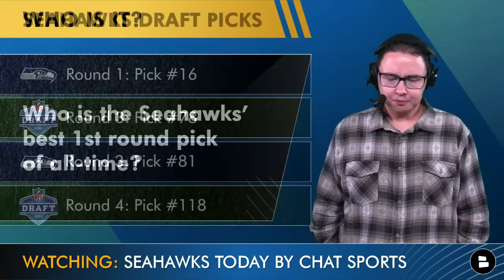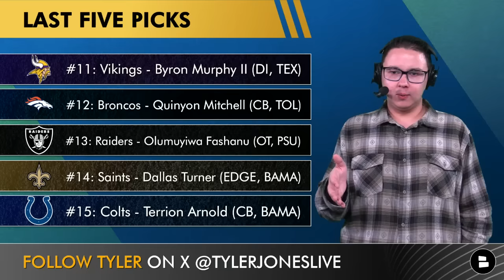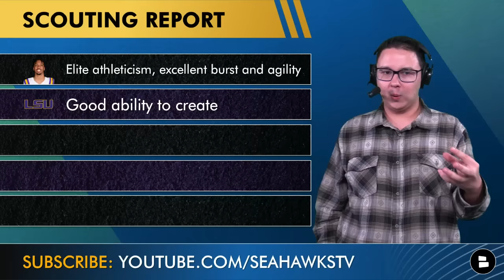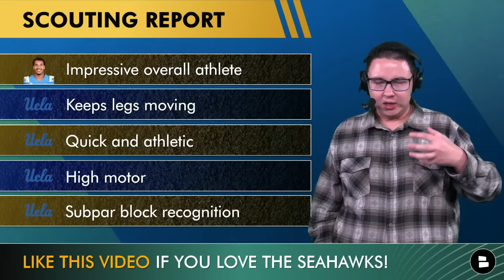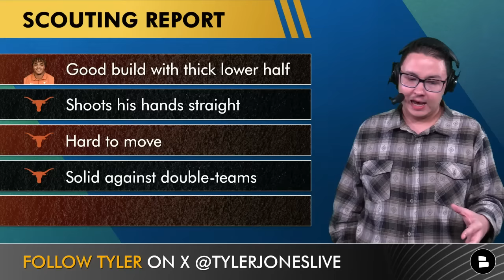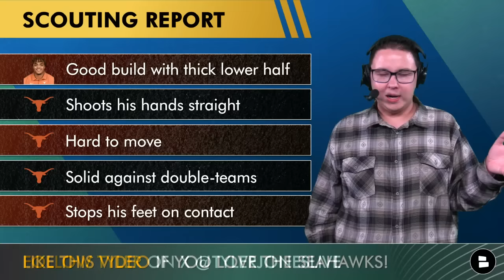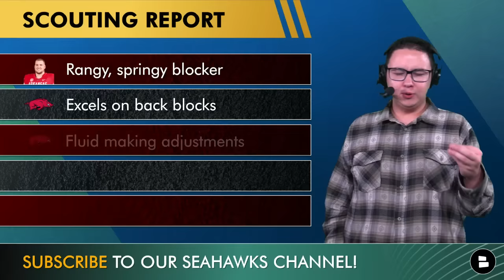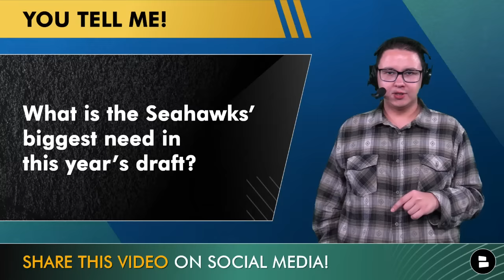NFL Mock Draft: Seattle Seahawks 7-Round Draft Picks For The 2024 NFL Draft - NFL Combine Edition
2024 NFL Mock Draft for the Seattle Seahawks! It’s a 7-round mock draft for the Seahawks on this episode of Seattle Seahawks Today, as host Tyler Jones makes the picks for each of the Seahawks selections in this year’s NFL Draft. This Seahawks draft plan has some surprises of players that became available on both offense and defense. The NFL Mock Draft simulators are mostly broken, so keep that in mind!

Here’s Tyler Jones’ 2nd Seahawks Mock Draft Of The Year:
Round 1, Pick 16: Jayden Daniels (QB, LSU)
Round 3, Pick 78: Gabriel Murphy (EDGE, UCLA)
Round 3, Pick 81: T’Vondre Sweat (DI, Texas)
Round 4, Pick 118: Beaux Limmer (C, Arkansas)
Round 5, Pick 154: Zak Zinter (OG, Michigan)
Round 6, Pick 194: Steele Chambers (LB, Ohio State)
Round 7, Pick 236: Tip Reiman (TE, Illinois)

Who is the Seahawks’ best 1st round pick of all-time?

Seahawks Today host Tyler Jones wants your thoughts on today's poll questions:
- Jayden Daniels Highlights: Should the Seahawks draft Jayden Daniels? Type ‘Y’ for Yes, ‘N’ for No
- Seattle Seahawks Draft Targets: Name a player the Seahawks should draft!
- Seattle Seahawks Team Needs: What is the Seahawks’ biggest need in this year’s draft?
- Grade Tyler Jones’ Seahawks Mock Draft! A, B, C, D or F

Jayden Daniels Bio
Played for LSU (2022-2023) and Arizona State (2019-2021)
Heisman Trophy Winner (2023)
#2 QB and #3 overall player on Kiper’s big board

Gabriel Murphy Bio
Played for UCLA (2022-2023) and North Texas (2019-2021)
All-PAC 12 Honorable Mention (2023)
Had at least 0.5 sack in 8 games (2023)

T’Vondre Sweat Bio
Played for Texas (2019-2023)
Unanimous All-American and Big 12 Defensive Player of the Year (2023)
#2 DT on Kiper’s big board

Beaux Limmer Bio
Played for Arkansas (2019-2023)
PFF’s #27 overall player in College Football (2023)
#8 C on Kiper’s big board

Zak Zinter Bio
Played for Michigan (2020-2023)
Unanimous All-American and CFP National Champion (2023)
#2 OG on Kiper’s big board

We want more Seattle Seahawks fans to join our squad, help us out by SHARING this video!

Seattle Seahawks 2024 returning offensive starters:
QB Geno Smith
RB Kenneth Walker III
RB Zach Charbonnet
WR DK Metcalf
WR Tyler Lockett
WR Jaxon Smith-Njigba
WR Jake Bobo
LT Charles Cross
RG Anthony Bradford
RT Abraham Lucas
TE Will Dissly

Hit the 👍 if you enjoy our Seattle Seahawks coverage!

Do you want to be covered on all the NFL new, NFL rumors & NFL highlights? Check us out if you follow ESPN, Bleacher Report, Fox Sports, or The Athletic:

Don't miss any Seahawks free agency rumors, Seahawks draft rumors or Seahawks offseason update. Follow Tyler Jones!